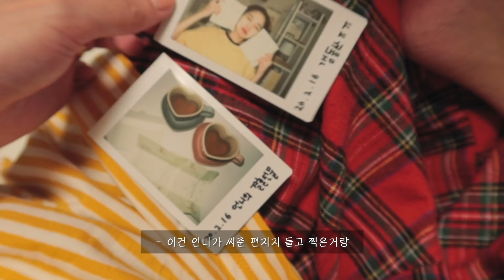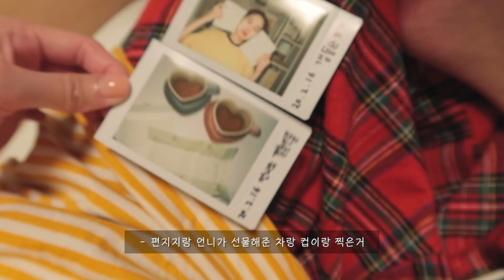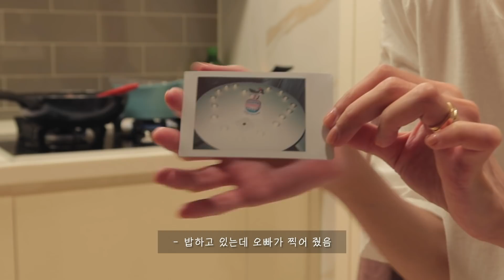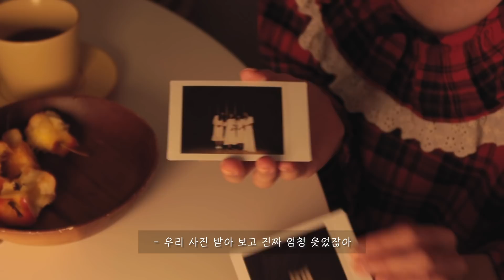꿈만같던 5성급호텔 브라이덜샤워, 남자친구 깜짝 생일파티, 남자친구와 가족모임 💃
브라이덜샤워 원피스_ 안나앤로즈